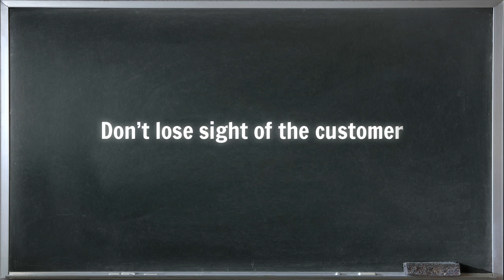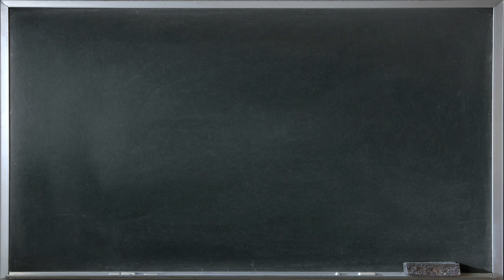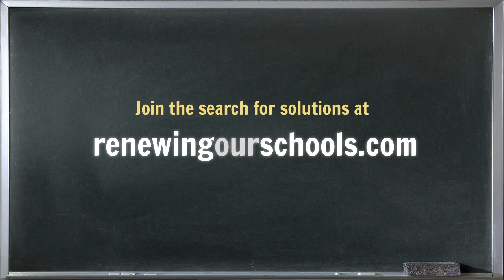Renewal: Remaking America's Schools for the Twenty-First Century - the book trailer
After visiting forty high-performing and transforming school districts, charters, parochial, and private schools to understand why they have succeeded where others have failed, Harold Kwalwasser has put together a call to action for for what has to be done in order to educate all children to their full potential. "Renewal: Remaking America's Schools for the Twenty-First Century" offers a clear picture of how to move away from the mass-production style of education that most schools offered throughout the twentieth century to a new, more innovative, and flexible model that can meet this country's promise of truly educating every child.